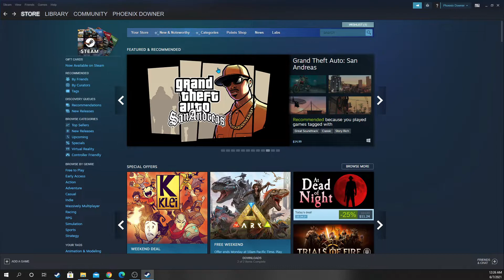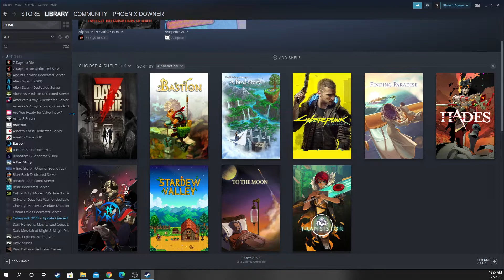Beastars Manga Chapter 163 Discussion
King of Beasts
Song: Pon Pon Shit- Cyberpunk 2077